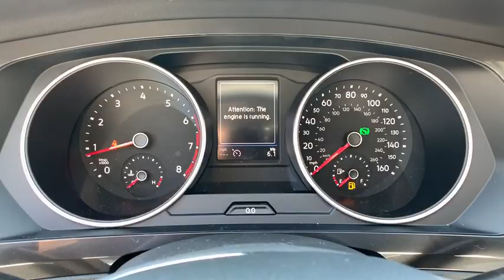2020 Volkswagen Tiguan Alpharetta, Roswell, Johns Creek, Marietta, Sandy Springs, GA LM077565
Platinum Gray Metallic New 2020 Volkswagen Tiguan available in Alpharetta, Georgia at Nalley VW of Alpharetta. Servicing the Roswell, Johns Creek, Marietta, Sandy Springs, GA area.

2020 Volkswagen Tiguan Platinum Gray Metallic 2.0T SE FWD New for 2020 4 year / 50,000 mile limited warranty standard on most new 2020 VWs.22/29 City/Highway MPGCheck out Push Start @ for fast, simple, one click for all purchase. Contact our internet department for more information. This price includes all dealer fee's.